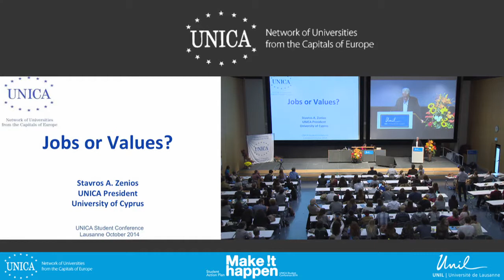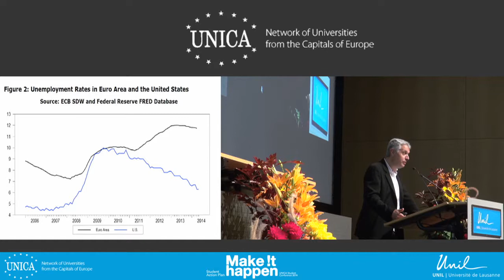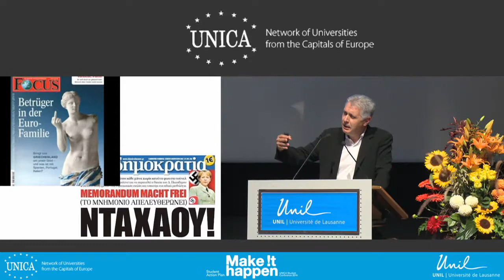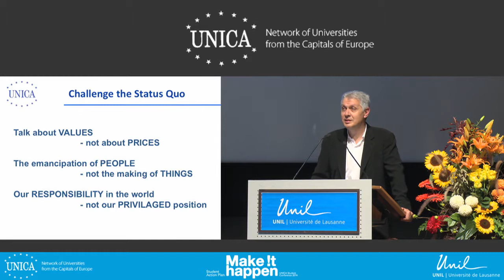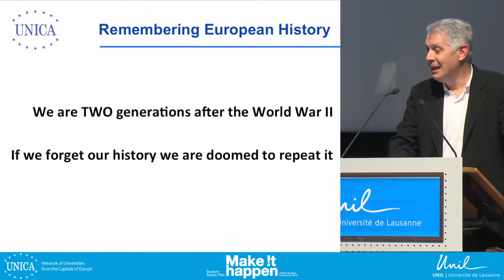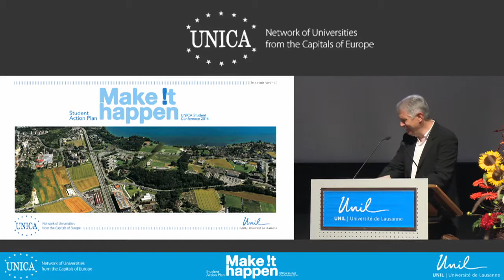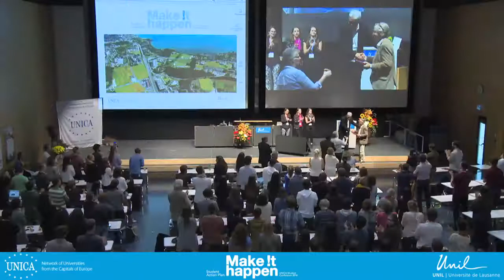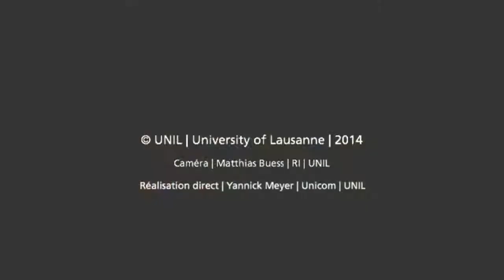Closing speech - 8th UNICA Student Conference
Prof. Stavros A. Zenios, President of UNICA
Saturday 11 October, 2014
8th UNICA Student Conference - Make it happen !